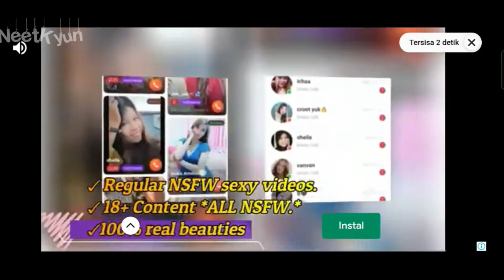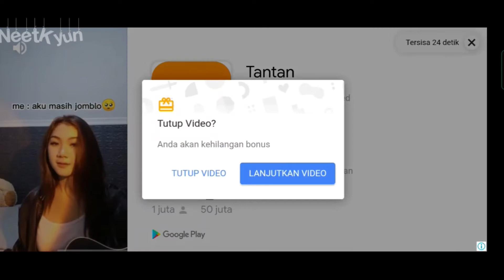THIS ZOMBIE GAME IS AWESOME : ZOMBEAST : SURVIVAL ZOMBIE SHOOTER GAMEPLAY PART 2 (ANDROID,IOS)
THIS ZOMBIE GAME IS AWESOME : ZOMBEAST : SURVIVAL ZOMBIE SHOOTER GAMEPLAY NEETKYUN PART 2 (ANDROID,IOS)

igameplay1224
android
ios
iphone
ipod
guide
ipad
help
trailer
teaser
review
game
video game
gameplay walkthrough
gameplay
walkthrough
playthrough
let's play
no commentary
Zombie game
Zombeast game
Zombie game ios
Zombie game android
Zombie game gameplay
Zombie game walkthrough